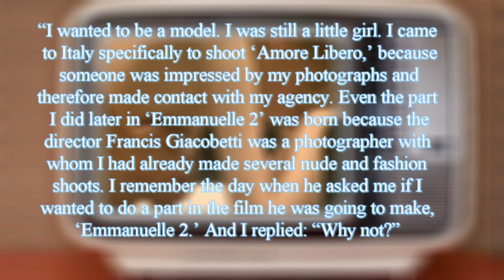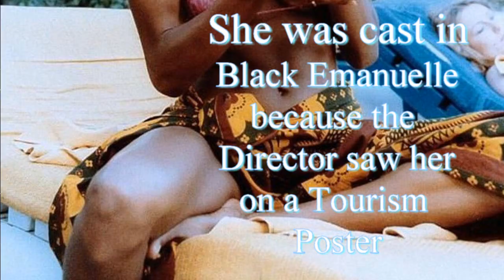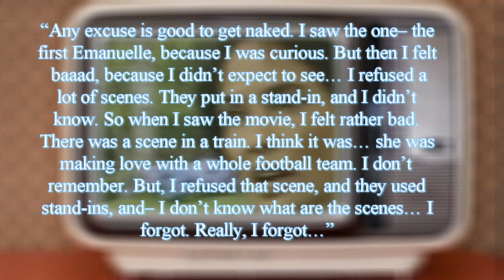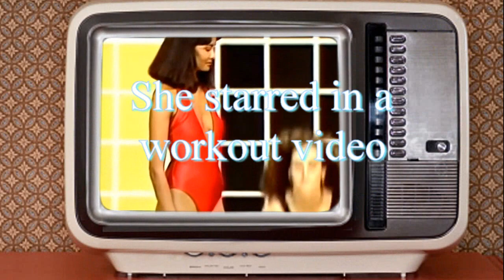Ten Things You Might Know About Laura Gemser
Read More Funny Stories Here!
From her breakout performance as the fearless Emanuelle to her collaborations with renowned directors, Laura Gemser's cinematic journey is nothing short of extraordinary. Through archival footage, interviews, and expert analysis, we unravel the mysteries surrounding her allure and explore the impact of her work on the film industry.
Join us as we celebrate the timeless allure and undeniable talent of Laura Gemser, whose cinematic legacy continues to inspire audiences around the world. Whether you're a longtime fan or new to her oeuvre, this video offers a fascinating glimpse into the life of a true icon.